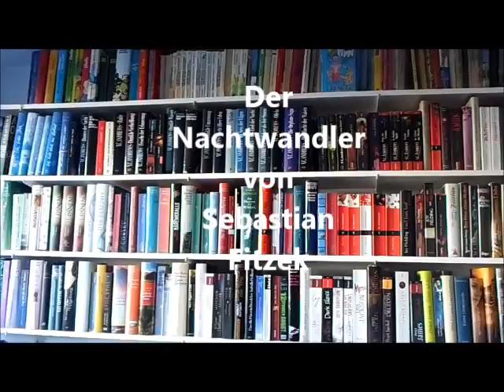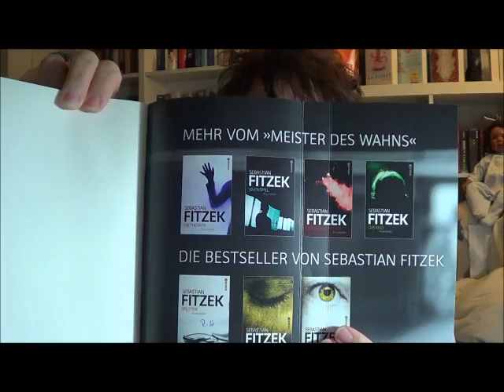Der Nachtwandler von Sebastian Fitzek / Rezension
Meine schriftliche Rezension auf meinem Bücher-Blog

Viel Spaß bei meiner Rezension!